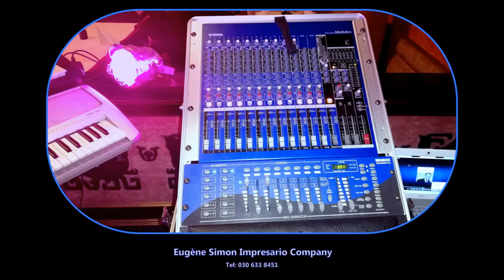Eugene Simon His Jive Rock and Roll Christmas and New Years Medley 2019-2020 Song, Soul Singer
White Christmas, Jingle Bells, Eugène Simon's Christmas and New Years Jive Song,

Eugène Simon Soul Singer Jazz Pianist Componist. Dutch-Indonesian Indo Pop Singer.
Eugène Simon's IndoRock Christmas and New Years Song
Kissing under the mistletoe, Merry Christmas Everybody, and a happy new year,
Indische Zanger Pianist Utrecht, somos novios, band, easylisteningsingers, ladyandgentleman, warung, pianobar,